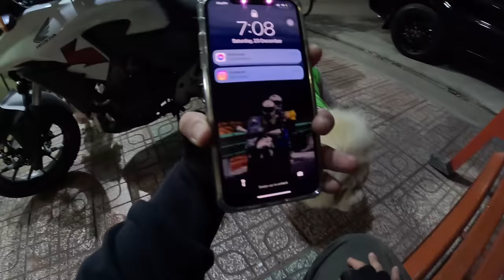(Ep51) វត្តភ្នំកំចាយមាជាន់ទី៨ ជិះតាមផ្លូវជំរាលភ្នំ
My Gears
-  Gopro Hero 11
-  Media Mod for Gopro
-  Drone DJI Mini 3 pro
-  Fujifilm XS-20
-  Mic Hollyland Lark M1